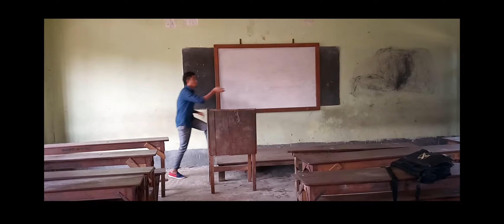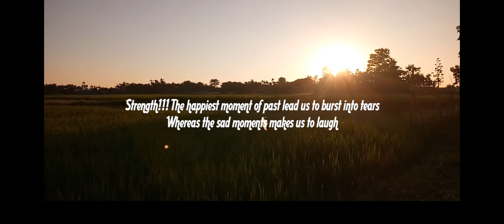Ti Din - A story from everyone's heart/Short_Movie/official_video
Introducing
Kishor KK
Bishal P. Mishra
Kshitiz Bhandari
Ganesh Bhattarai
Prabin Bhattarai &
Bikash Bhandari.

KK Arts Production